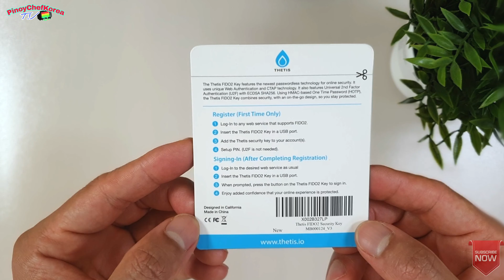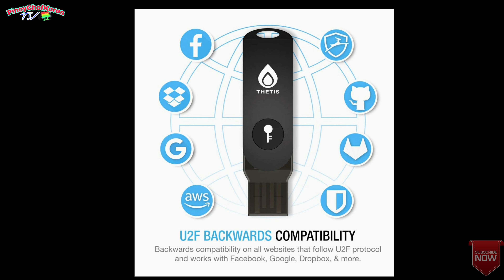Dont Get Hacked | IF YOU ARE YOUTUBER YOU NEED THIS (Tagalog Unboxing)